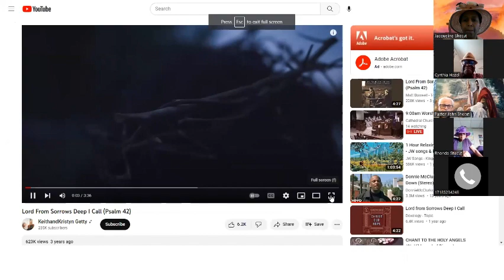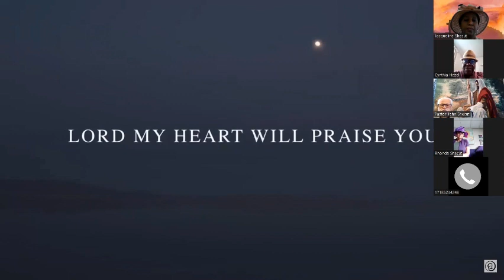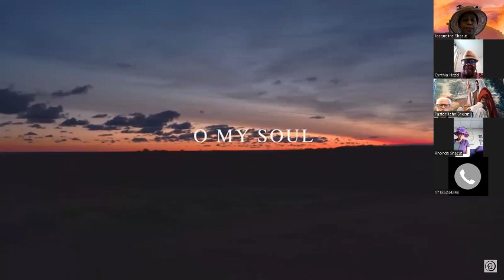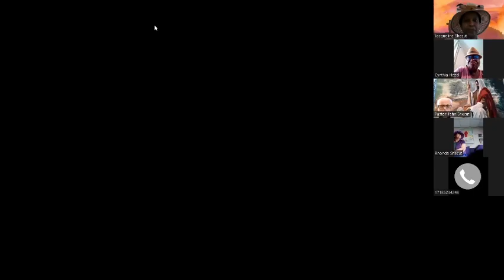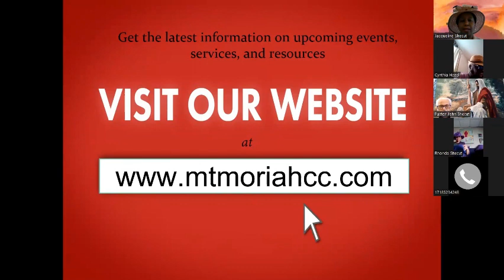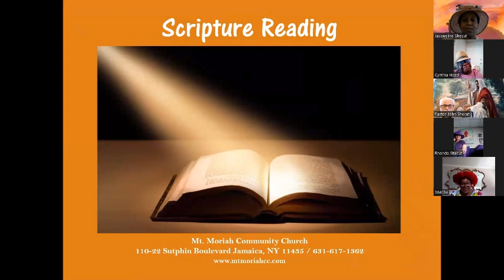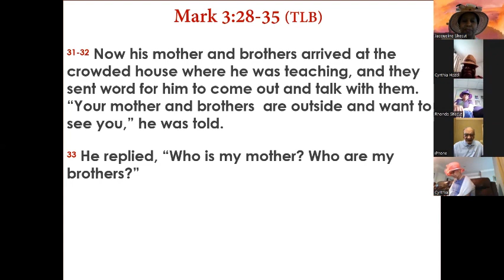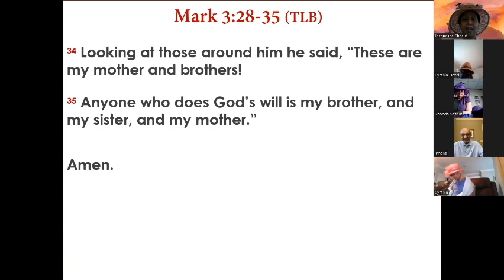We are Family- Elder Mel Pinckney